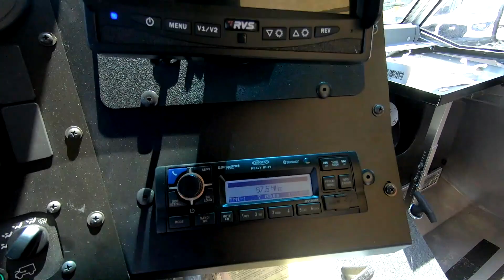New 2021 FORD F-59 P1000 COMMERCIAL STEP VAN Base Truck For Sale In Columbus, OH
Please visit Ricart To Business to view this New WHITE 2021 FORD F-59 P1000 COMMERCIAL STEP VAN Base for sale near Columbus, Ohio.

Stock #: FTM4383

Description:
2021 FORD F-59 P1000 COMMERCIAL STEP VAN Base
New 2021 Ford F-59 P1000 Commercial Step Van Truck is For Sale in Columbus, Ohio. This model has a 7.3L V8 PFI OHV 16V Federal 335hp engine, Automatic transmission, and is finished in White paint. Whatever questions you might have about this vehicle, you can be certain that our sales advisors can assist you every step of the way. On top of that, our financing experts are prepared to help you find the lease or finance option that is right for you. Find us at 4255 S Hamilton Road in Groveport, OH 43125, servicing customers throughout Central Ohio.